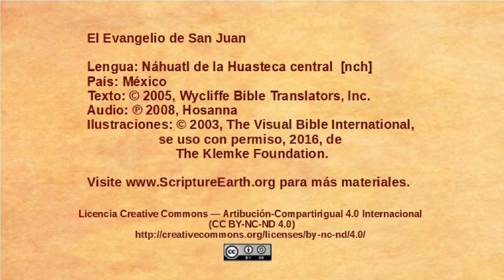Náhuatl de la Huasteca central - John 6:16-21 - Jesus walks on the water [nch]